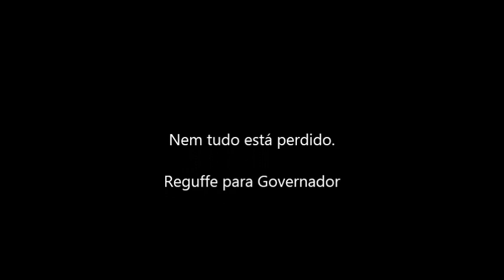Resposta do deputado Reguffe sobre sua candidatura ao governo do DF em 2014.